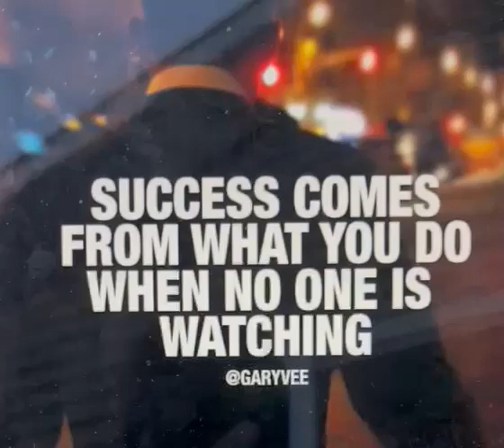Good morningnutrition | kiranbedi | success